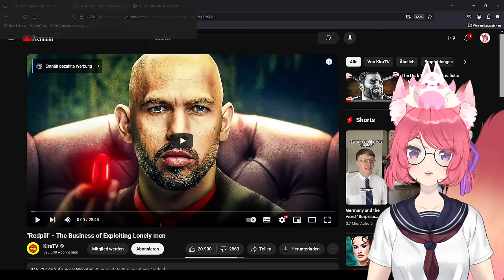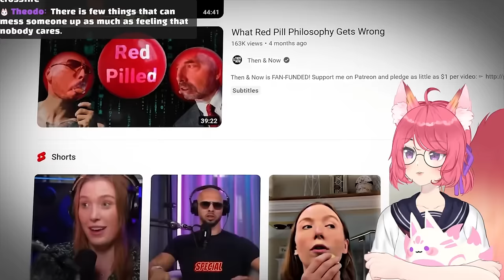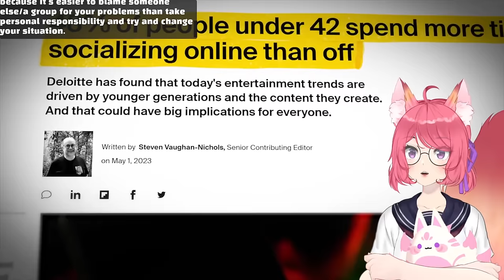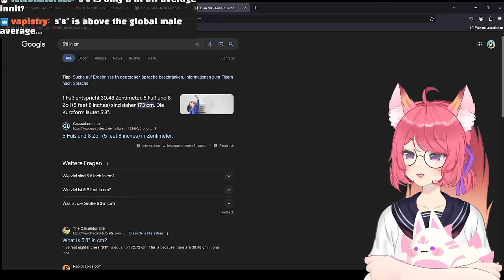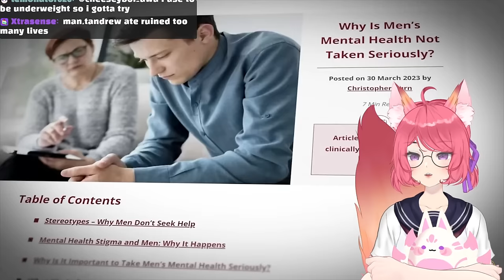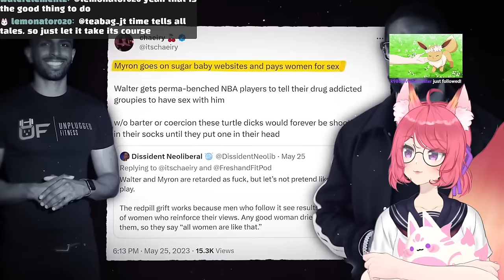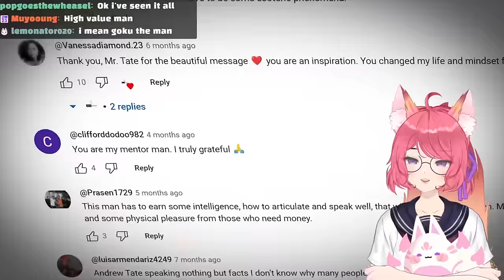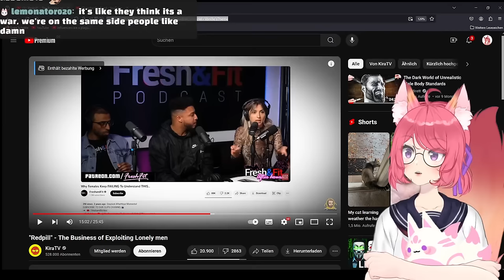"Redpill" - The Business of Exploiting Lonely men | Kitsu reacts to KiraTV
◆ FOLLOW ME ◆